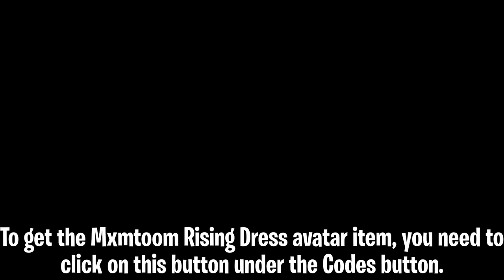[EVENT] HOW TO GET THE MXMTOON RISING DRESS & SWEATSHIRT IN MUSEUM TYCOON! | ROBLOX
In this video, I show you how to get the mxmtoon Rising Dress and Sweatshirt avatar items in the Roblox Museum Tycoon event game!